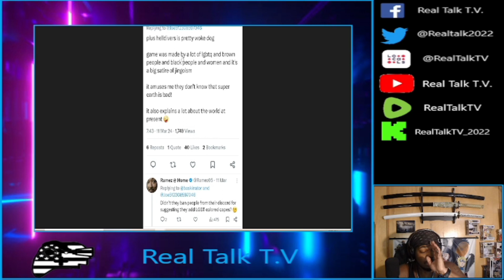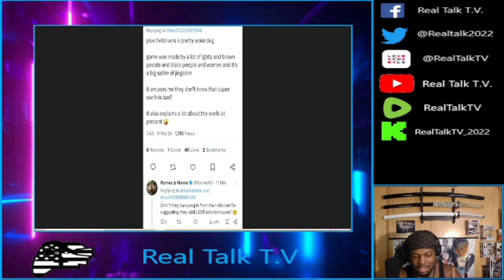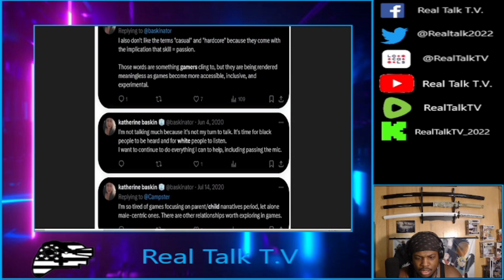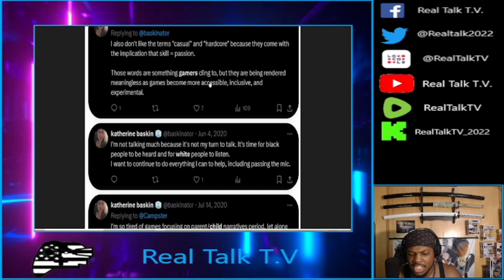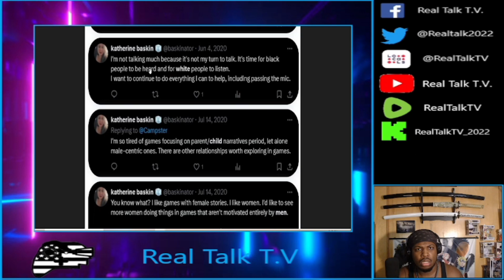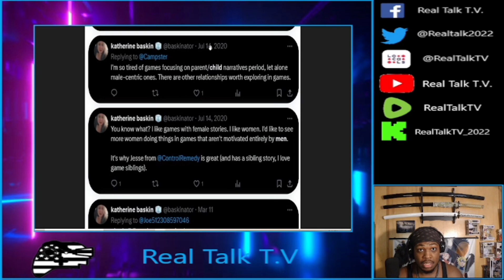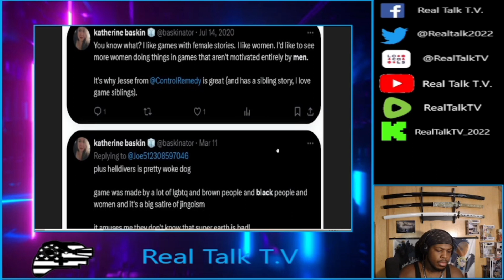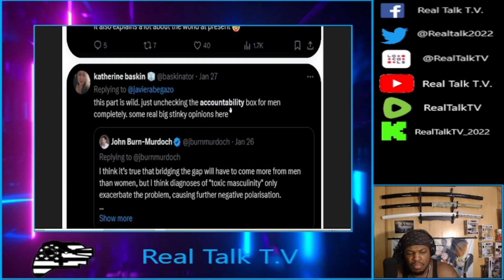THESE Types of Community Managers are DESTROYING gaming l Real Talk ep. 64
In this video, I cover one of these freak community managers who hate white folk and are all in pushing 'The Message'. Game studios needs to STOP hiring these kinds of weirdos.